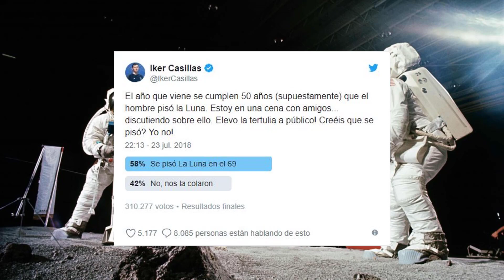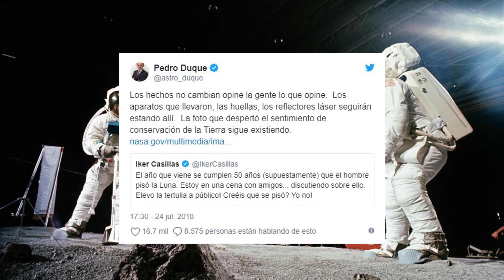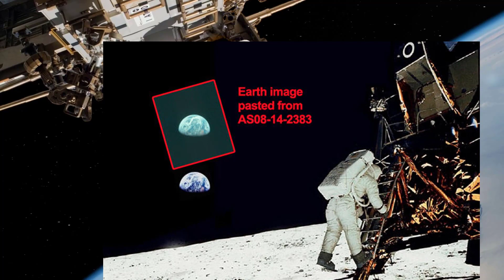IKER CASILLAS ATACADO POR DECIR QUE EL ALUNIZAJE ES FALSO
Iker Casillas salta a la palestra declarando que no cree en el alunizaje. La comunidad cientifica lo ataca duramente porque no sigue el programa de la elite.

🙂 Los Insultos No Serán Tolerados!🙂

♛ MENTES ABIERTAS ƪ(˘⌣˘)┐ ƪ(˘⌣˘)ʃ ┌(˘⌣˘)ʃ ♛